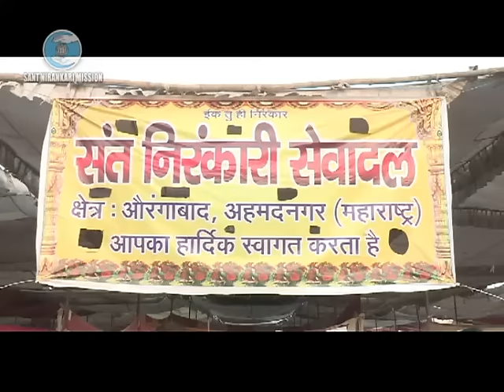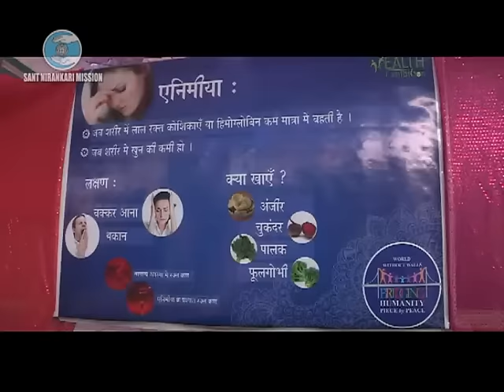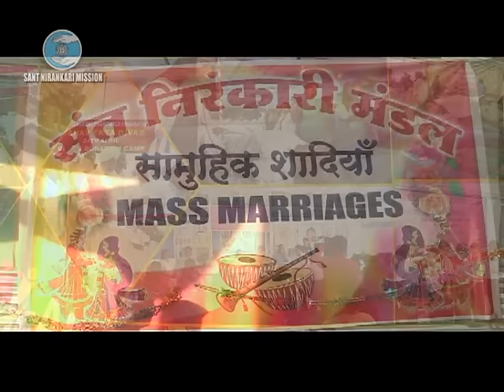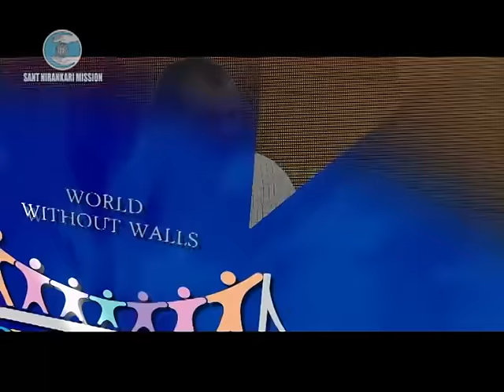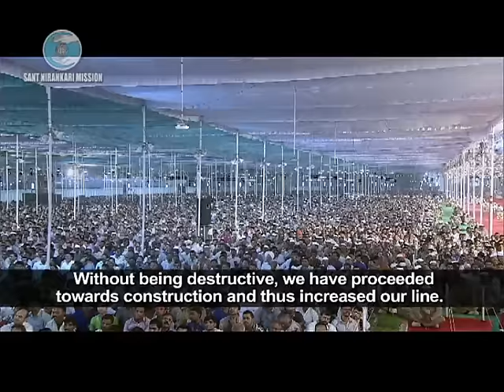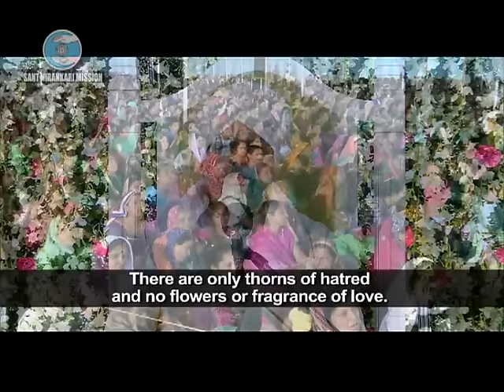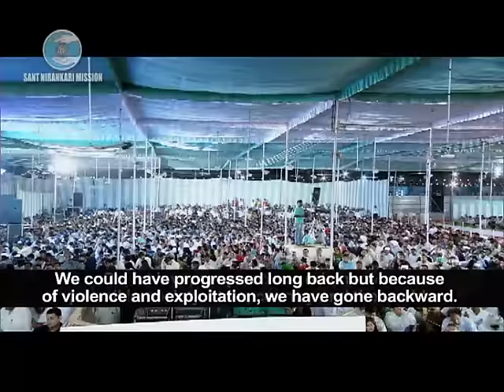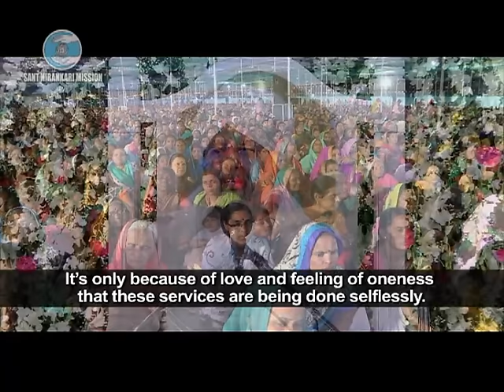49 Maharashtra Samagam | Mumbai | January 24, 2016 | Day 3 | Nirankari | Universal Brotherhood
Glimpses of Third day 49th State-level Nirankari Sant Samagam Maharashtra, Mumbai, January 22-24, 2016